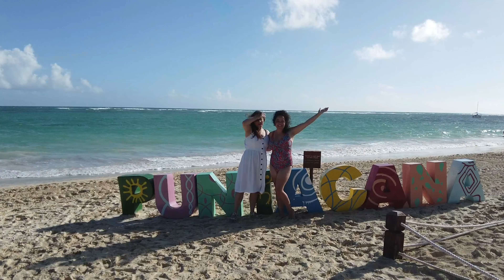Diving in Punta Cana & PADI Advanced Open Water Certification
Diving with Dressel Divers in Dominican Republica
November 2022